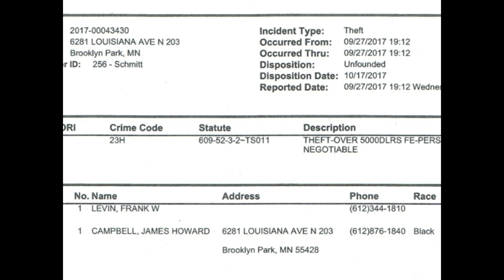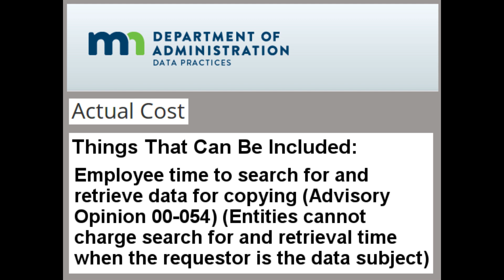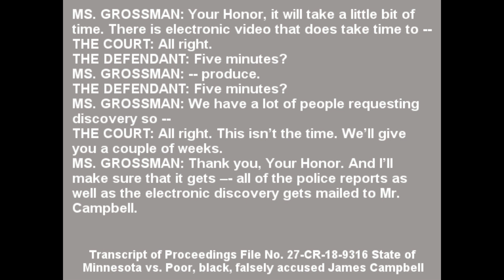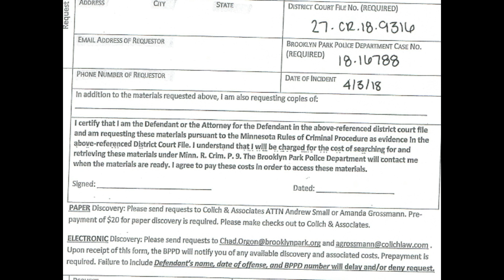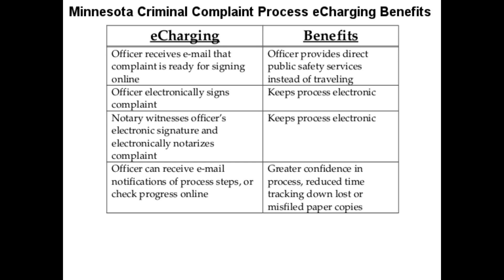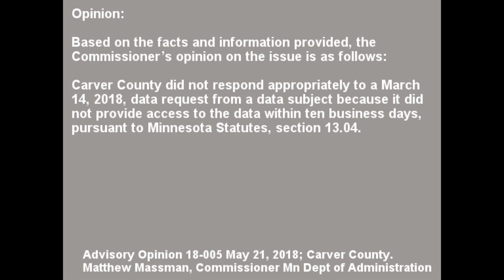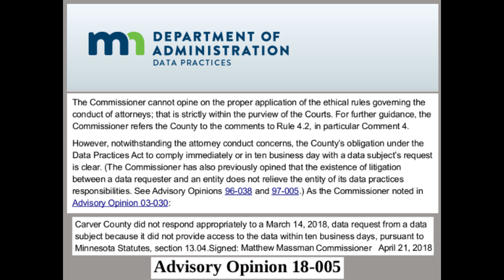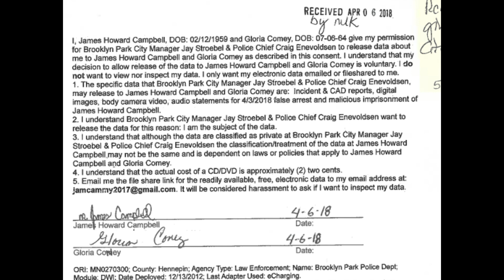Lion New: Brooklyn Park City Attorney Colich Continues To Illegally Withhold Campbell Evidence?